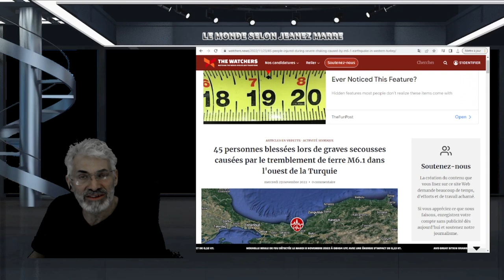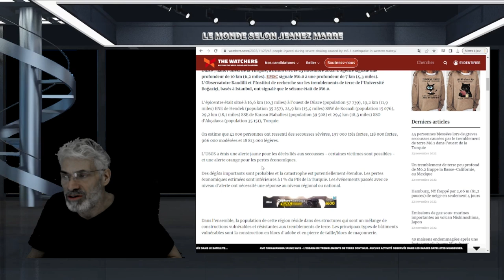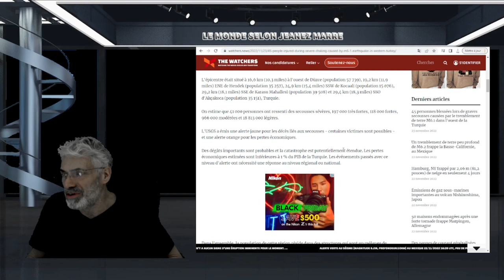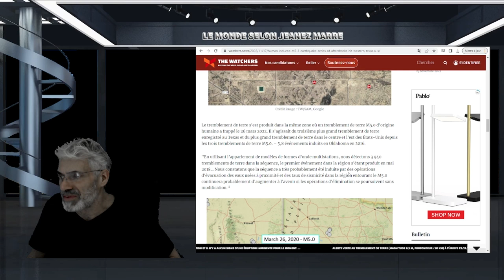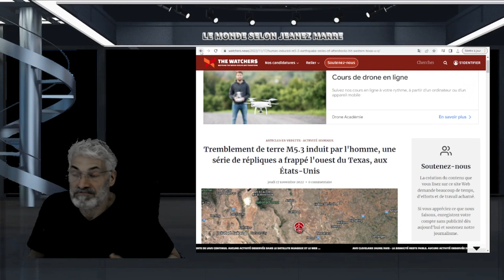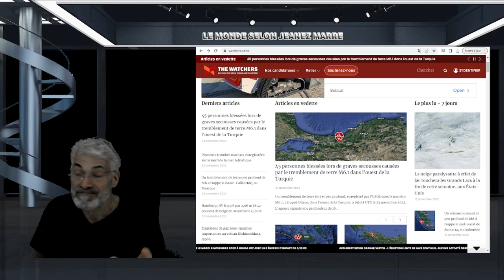PUISSANT TREMBLEMENT DE TERRE DANS L'OUEST DE LA TURQUIE; BEAUCOUP DE SÉISMES PARTOUT;PRÉPAREZ-VOUS.